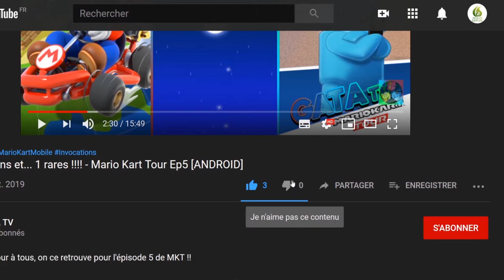🦊 Foxyland 2, à l'aventure avec Foxy et à Jennie Let's play "Découverte" [SWITCH]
Bonjour à tous , aujourd'hui je vous présente la suite de Foxyland , nous allons sauver les enfant de Foxy & Jennie dans Foxyland 2 une aventure extraordinaire !

📌Après une journée tranquille à chercher des cerises, les enfants de Foxy ont été kidnappés par les méchants frères Wolfie. C’est maintenant à Foxy et à Jennie d’aller sauver leurs enfants !

Bondissez, sautez, et donnez des coups de pieds dans les murs pour contourner les ennemis afin de parvenir à la fin de l’étape pour sauver les petits de Foxy dans toute l'île.

3 FoxyCoins sont cachés à chaque niveau, parviendrez-vous à tous les trouver ?

Caractéristiques :
* Multi-joueurscoopératif en local
* Bondissez parmi 40 niveaux réalisés à la main pour sauver les enfants de Foxy
* Visitez de magnifiques lieux comme de denses forêts et des vallées aux champignons pendant votre voyage
* Trouvez des drapeaux secrets dans les niveaux pour visiter toute l'île
* Montez le son de cette musique chiptune dynamique de HateBit
* Magnifiques graphismes pixel art par Simon404

🔸 Développeurs : Ratalaika Games, BUG-Studio
🔸 Éditeurs : Ratalaika Games, Crescent Moon Games

🔹 Console : Nintendo Switch
🔹 Date de publication : 24/01/2020
🔹 Classe d'âge : 7
🔹 Manette : Manette Nintendo Switch Pro
🔹 Langues : Allemand, Anglais, Espagnol, Français, Japonais, Russe
🔹 Taille : 39,00 MB